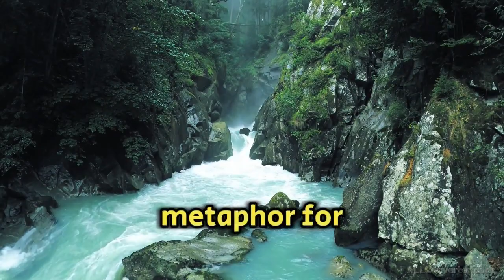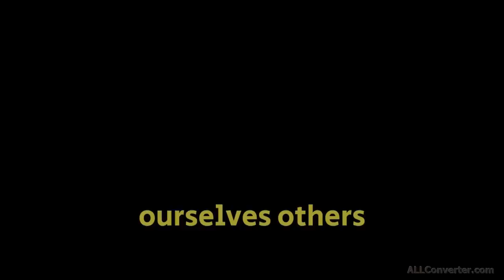The Fastest Way To Achieve Literally Anything (You'll Never Feel Lost Again)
Explore the profound philosophy of Wu Wei (non-action) from ancient Taoist wisdom in this captivating video. Discover how effortless action and alignment with natural flow can lead to achieving goals with grace and joy, unraveling the secrets of harmony and success. Journey through serene landscapes and ancient teachings to understand how non-doing can be a powerful force in a hustle-driven world.

You can watch our most popular videoes